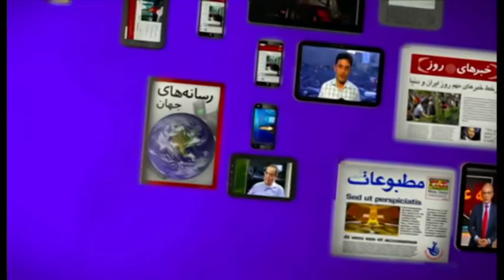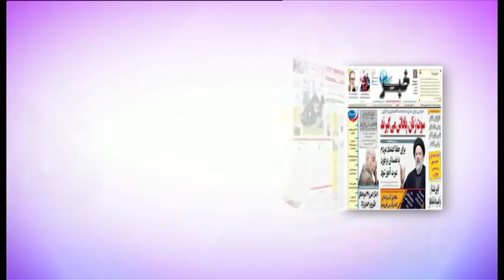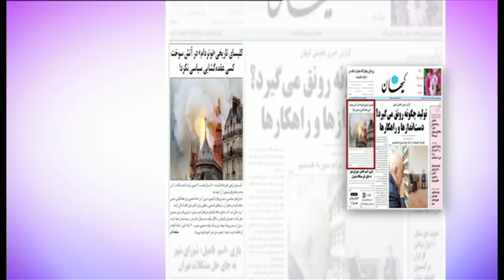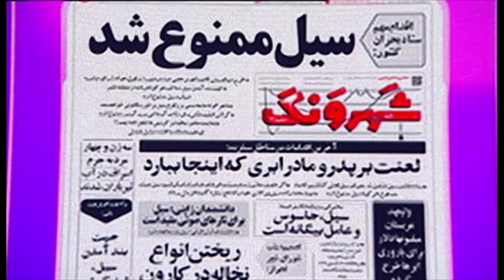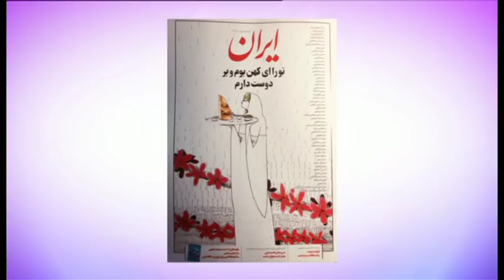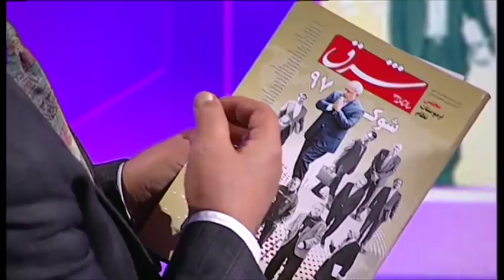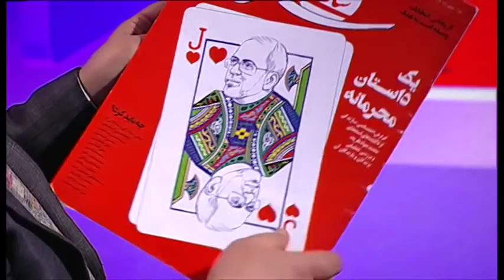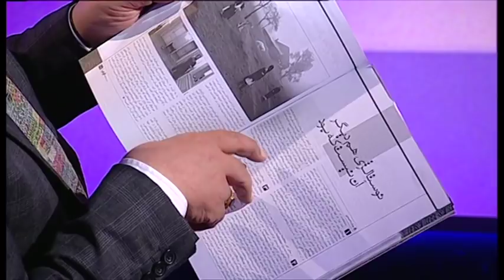مرور مطبوعات هفته: از بسته شدن تدریجی پرونده سیل تا مرور سالنامه‌های روزنامه‌ها و مجلات